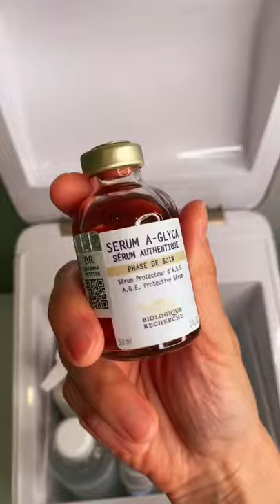Biologique Recherche Pro Skin Cooler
Looking for a last minute gift for the beauty lover on your list?
Biologique Recherche's new Pro Skin Cooler preserves formulas and adds a refreshing, soothing, and helps to decongest skin when applying the cooled products.